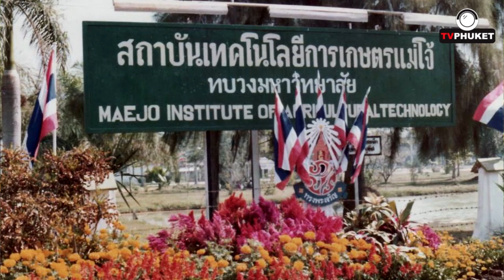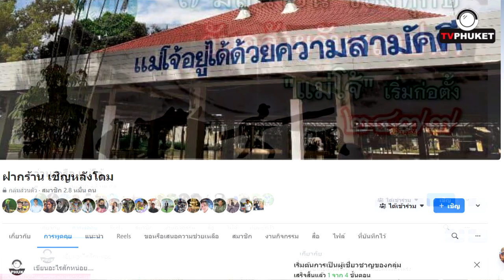คุยกับ หนิง และคุณเมล์ รุ่นน้อง จากมหาวิทยาลัยแม่โจ้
วันนี้ได้สนทนา กับ รุ่นน้อง

คุณเมล์และคุณหนิง เรื่องราวหลังจากเรียนจบมาแล้ว เขาไปทำอะไรมาบ้าง เส้นทาง และแนวคิด จากนักศึกษาจบใหม่ จนมาเป็นผู้บริหาร
และนี่คือ มุมมองและประสบการณ์ชีวิตที่น่าสนใจครับ

ขอบคุณทุกชีวิต
Mr.morgan